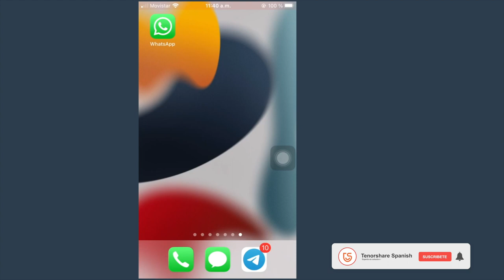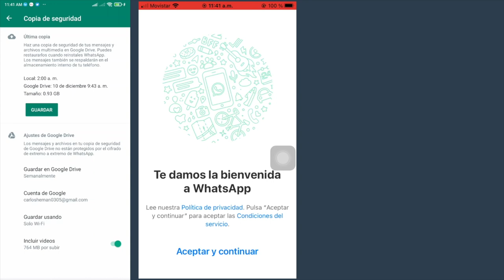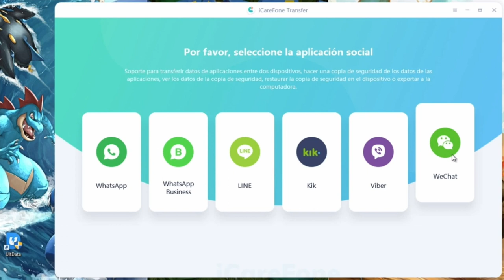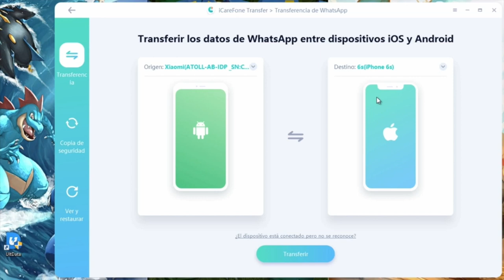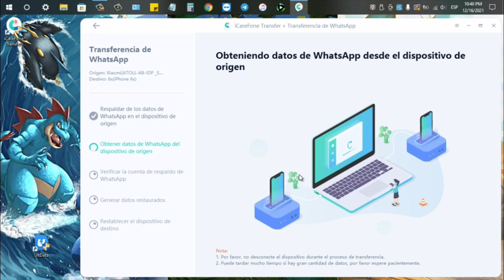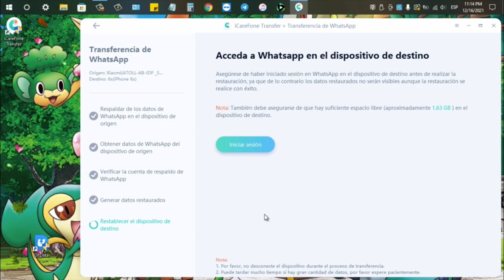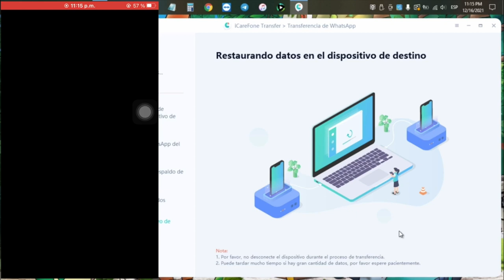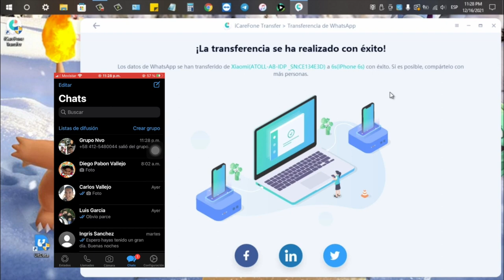Cómo transferir WhatsApp de Google Drive a iPhone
Buenas tardes, ¿Tienes una confusión que es pasar WhatsApp de Google Drive a iPhone?, no te preocupes, hoy te enseñaremos cómo solucionarlo con iCareFone Transferencia WhatsApp

0:00 Introducción
0:13 Respaldar WhatsApp en Google Drive
3:30 Transferir WhatsApp de Google Drive a iPHONE
6:50 Restaurar respaldo de WhatsApp a iPhone